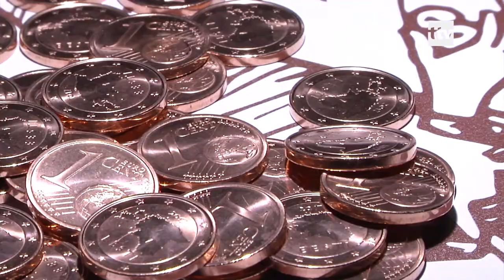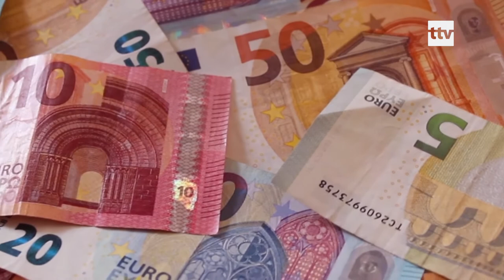06.10.2020 - Käibele tulid uued 2- ja 20-sendised mündid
Ja nüüd räägime vastselt vermitud kahe ja kahekümnesendistest müntidest, mis äsja Eesti Panka jõudsid.  Igal aastal vermitakse münte Eesti jaoks umbes 45 tonni jagu. Peamiselt on need just väikese marginaaliga ehk ühe- ja kahesendised. Paraku kaovad need miskipärast käibest kõige rohkem.